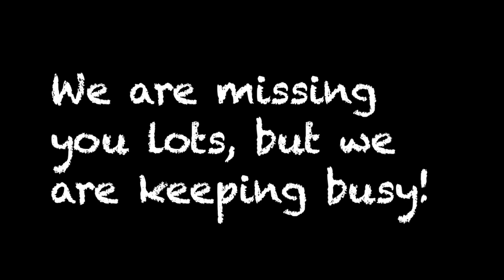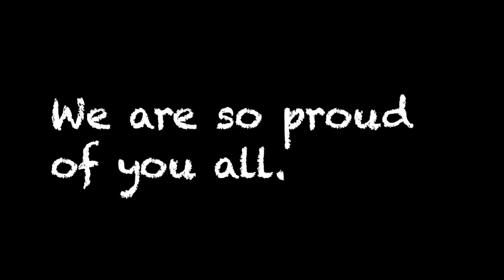Bressingham Primary School - Toilet Roll Challenge!